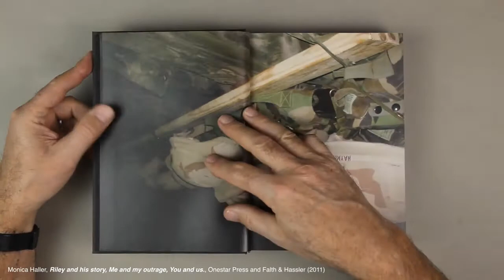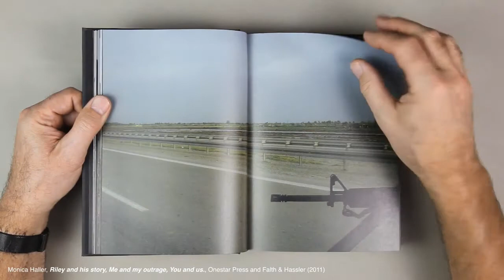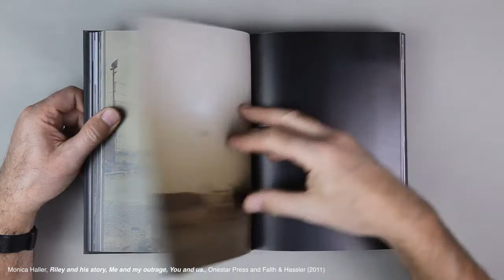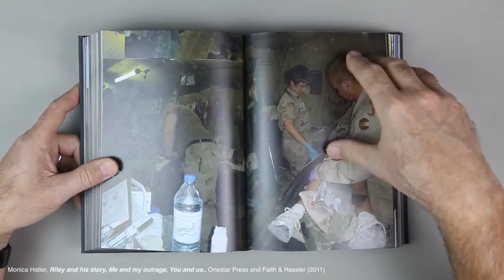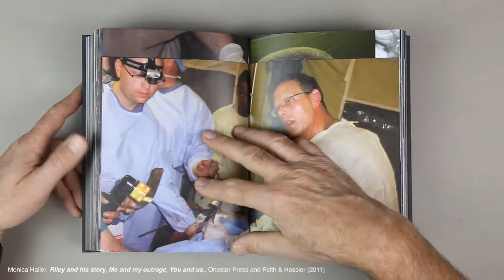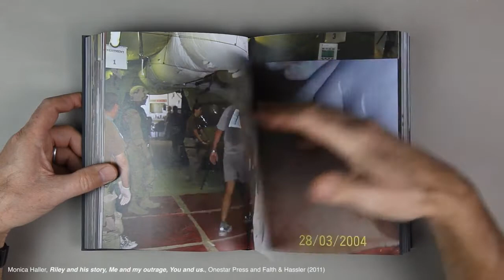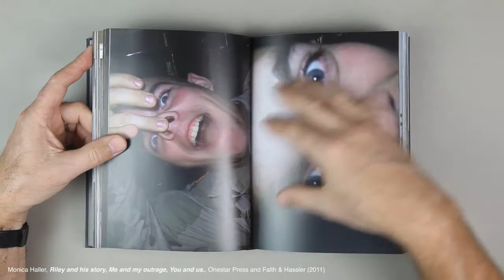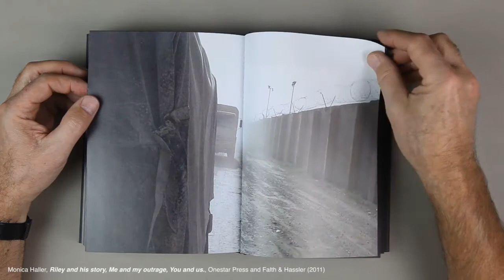Monica Haller: 'Riley and His Story' (2011)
[ This video was made for the show "50 Years of the Photographic Artists' Book, 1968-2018" in the University of Arizona School of Art's Gross Gallery during the January 2019 CBAA National Conference in Tucson, AZ. Philip Zimmermann curated the show. ]